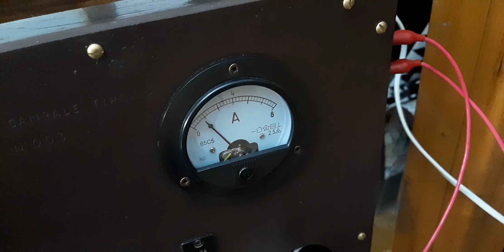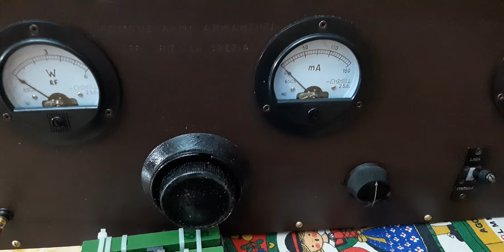Ondina33- the hartley power transmitter of Red Tent in 1928 from Pack with Umberto Nobile expedition